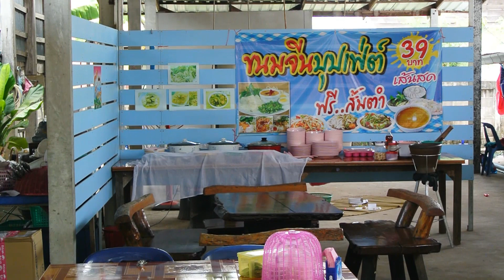ส้มตำด้องแด้ง แซ่บสุดเด็ดแห่งเมืองยโสธร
บ้านกุดชุมใน อำเภอกุดชุม จ.ยโสธร